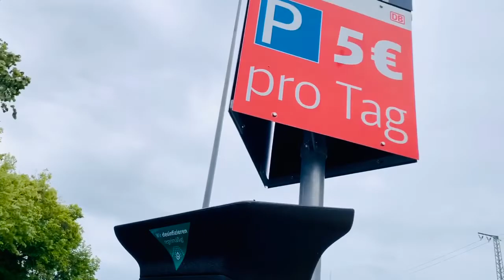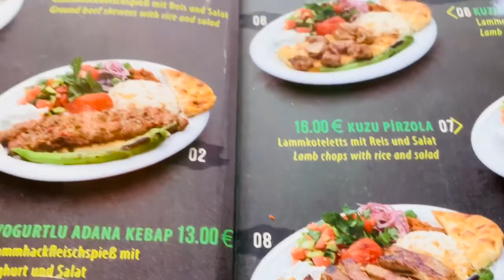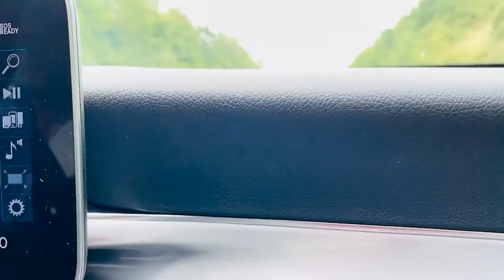My husband made a promise#(14.06.2020)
Srabanti ́s World of living in Germany